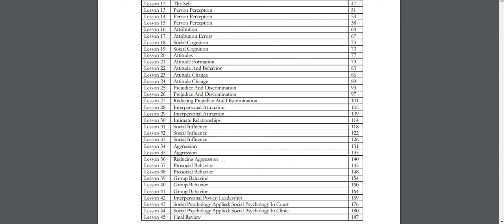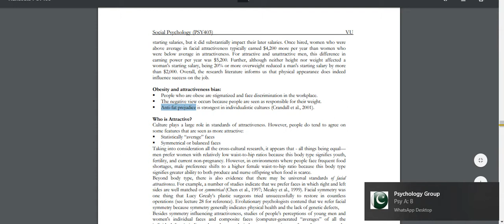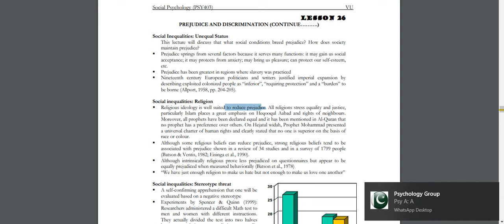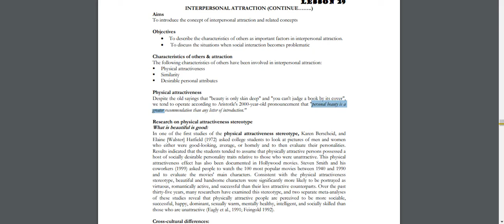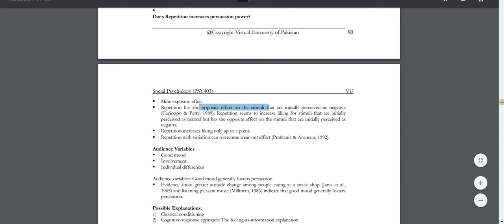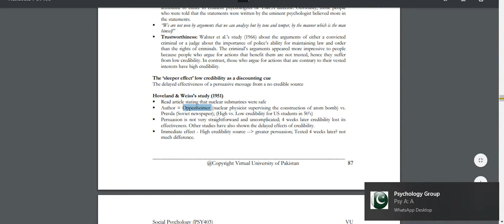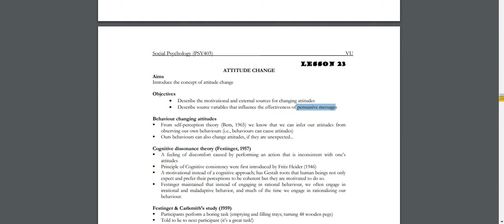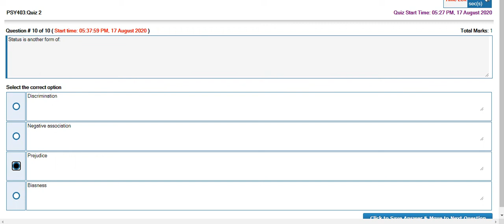Psy403 Quiz Solved Live Attempt